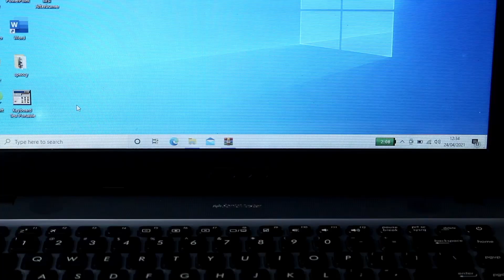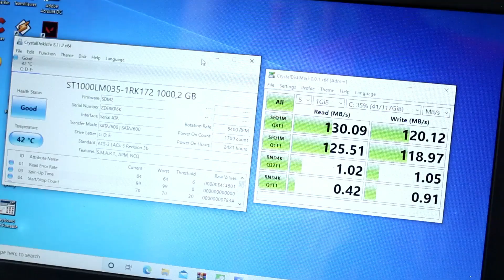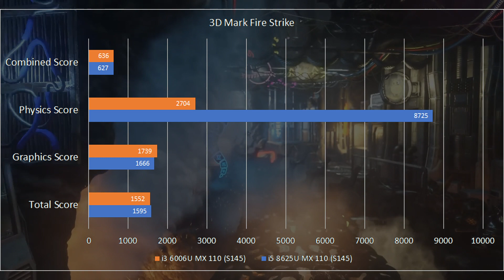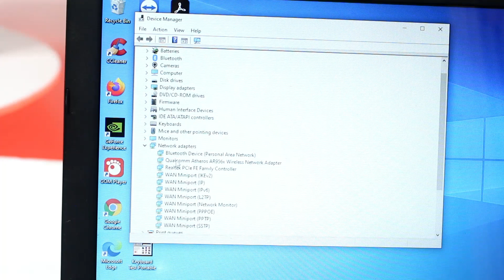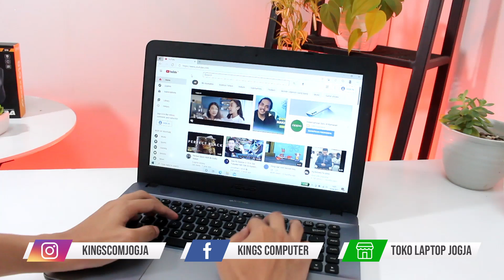4 JUTAAN DAPET NVIDIA MX 110? Review Laptop Asus Vivobook Max X441UB i3 6006u MX 110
Kings Computer
Jl. Sonosewu No.143, Sonosewu, Ngestiharjo, Kec. Kasihan, Bantul, Daerah Istimewa Yogyakarta 55182

- Menerima TT laptop lama jadi baru
- Servis
- Instal aplikasi / Windows
- Sparepart
- dll